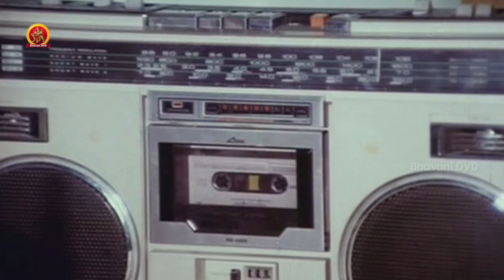వీళ్ళు గత 60 ఏళ్ళు గా ప్రేమించుకుంటున్నారు అంట ఇప్పటికి గ్రీన్ సిగ్నల్ దొరికిందంట అదేలాగో చూడండి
Watch వీళ్ళు గత 60 ఏళ్ళు గా ప్రేమించుకుంటున్నారు అంట ఇప్పటికి గ్రీన్ సిగ్నల్ దొరికిందంట అదేలాగో చూడండి